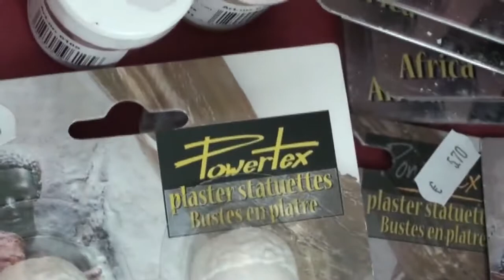Powertex @ Paco Art Center 04.04.2012.mp4